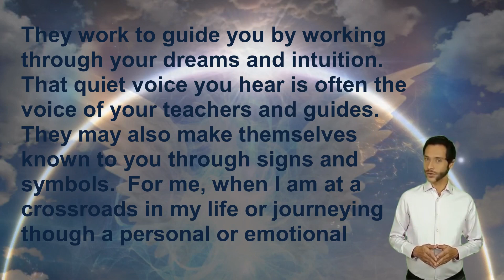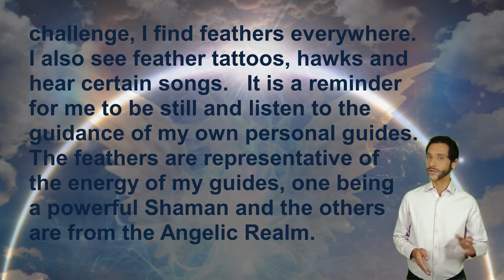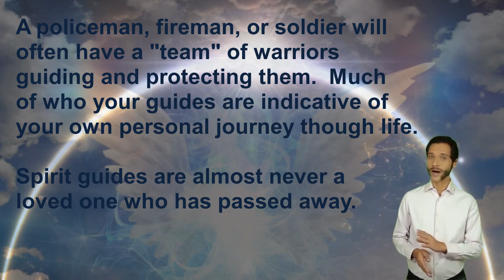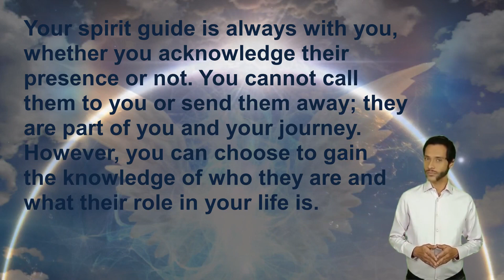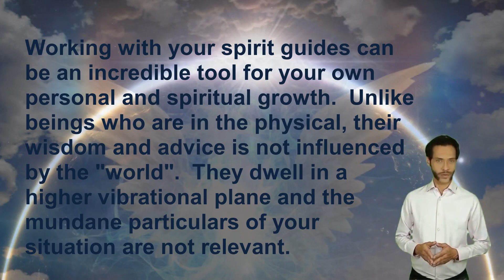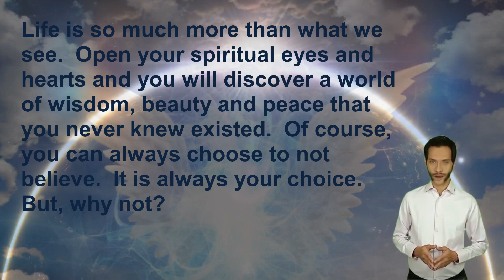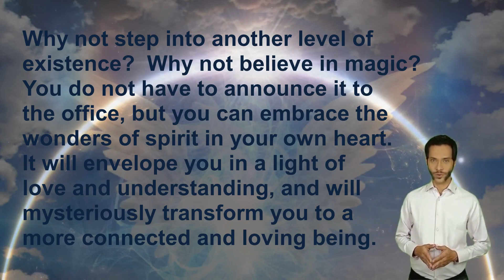We All Have Spiritual Guides And Angels | How To Communicate With Your Angels And Spiritual Guides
We All Have Spiritual Guides And Angels - How To Communicate With Your Angels And Spiritual Guides video.  Learn how to connect with your angels and spirit guides surrounding you.
Follow our video clips about Spiritual Guides And Angels and various other similar topics on Facebook